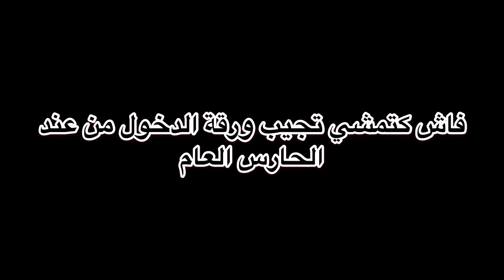فاش كتمشي تجيب ورقة الدخول من عند الحارس العام 🔥😂